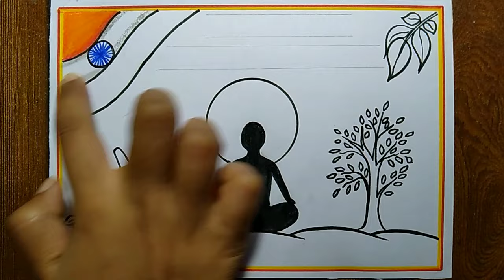National Ayurveda Day Poster Drawing, Oct-23rd | Stay healthy Drawing easy